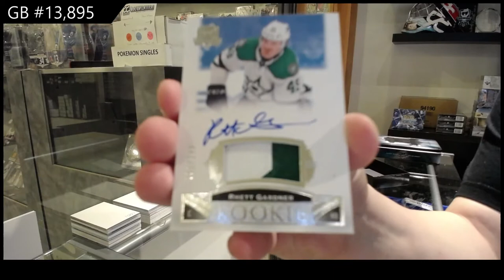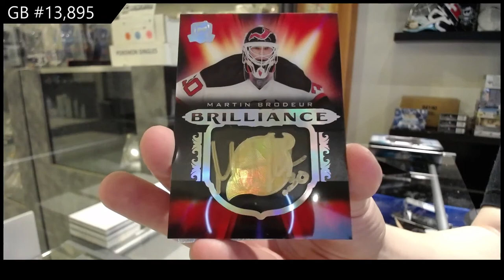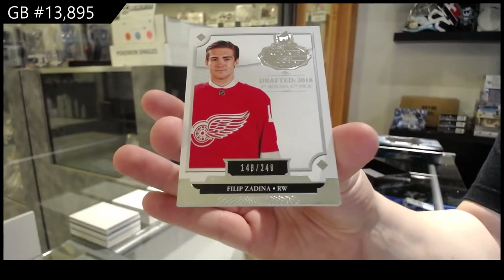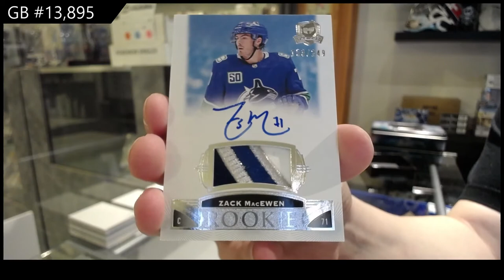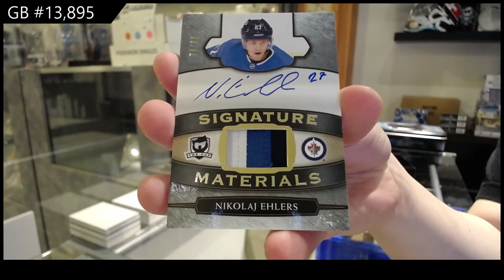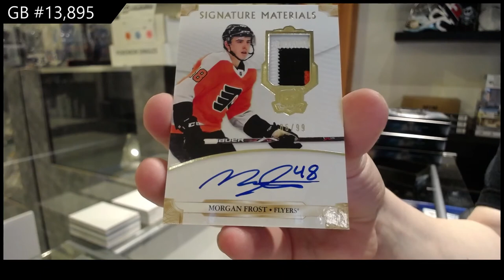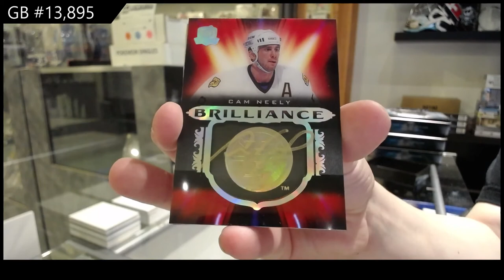19-20 Upper Deck The Cup Hockey 3 Tin Break - C&C GB #13,895